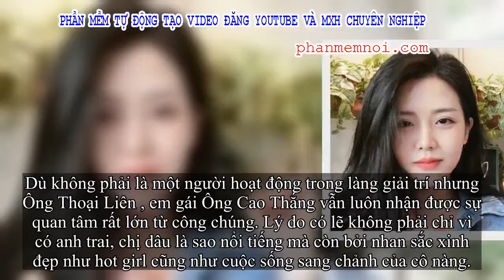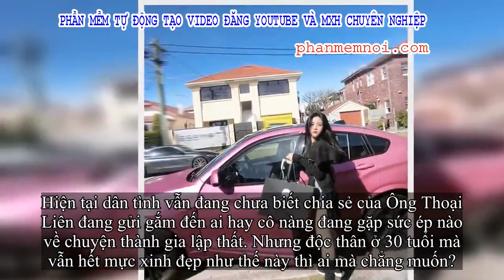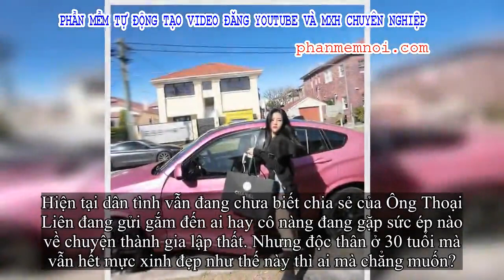✅ Vừa được khen có tướng phu thê với Trịnh Thăng Bình, Ông Thoại Liên đã tiết lộ tiêu chuẩn 'kén' ch